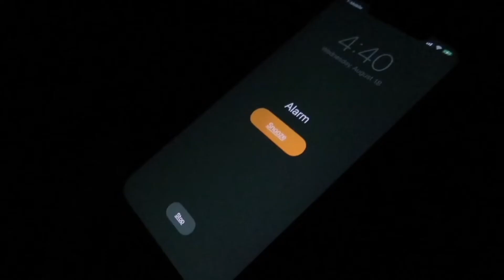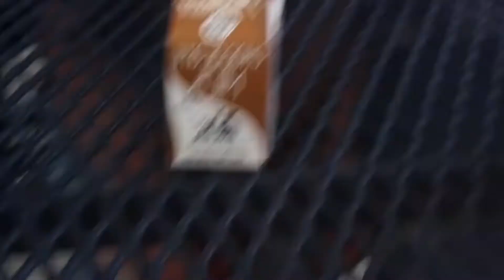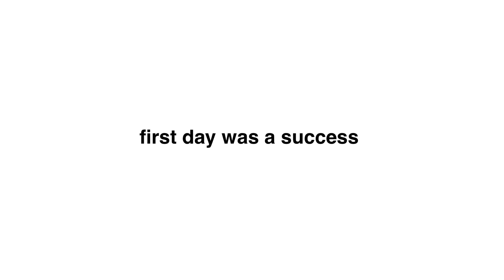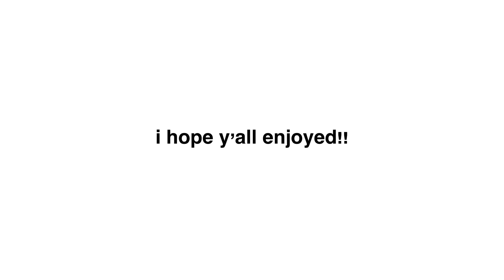FIRST day of JUNIOR year! + first game day!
In todays video I vlogged my first day of junior year and first home game of the season!

SNAP: janelle.vegaa